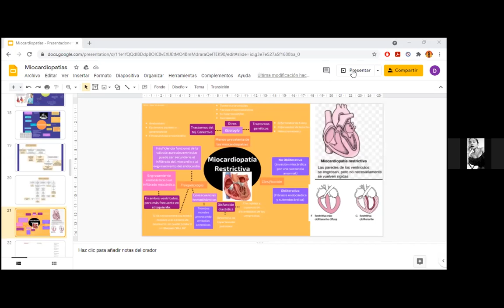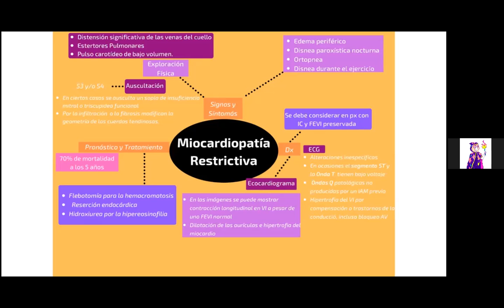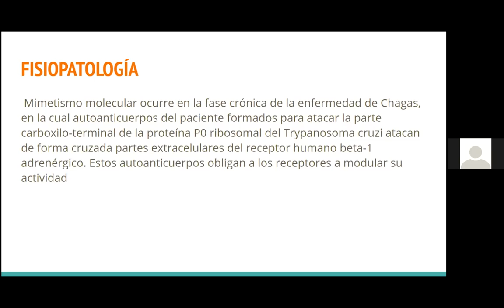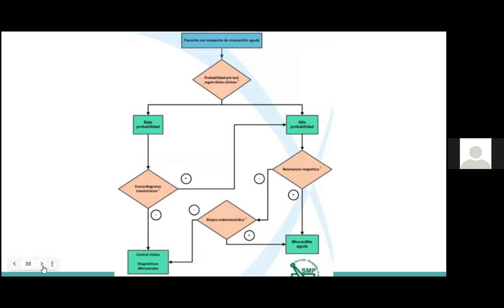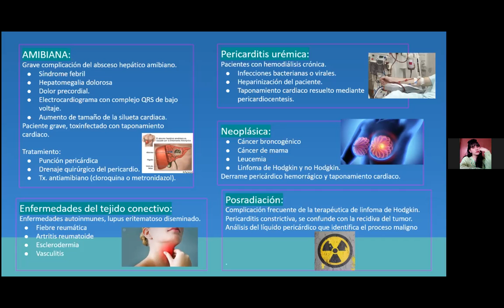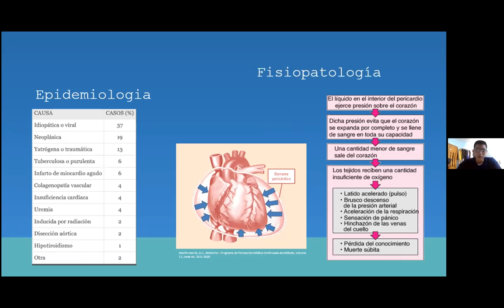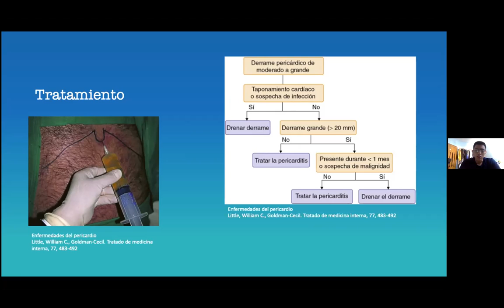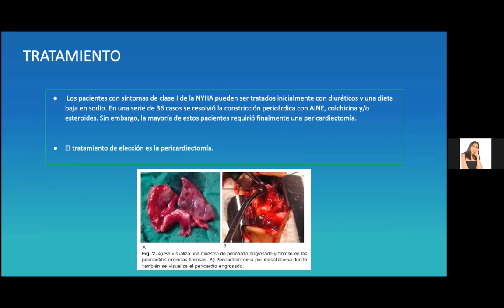CARDIO 23 DE MARZO